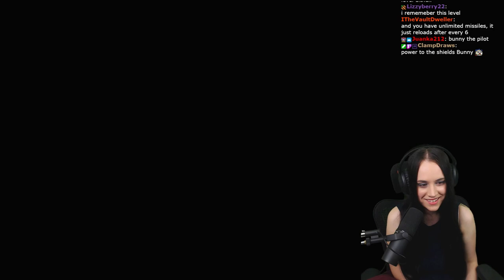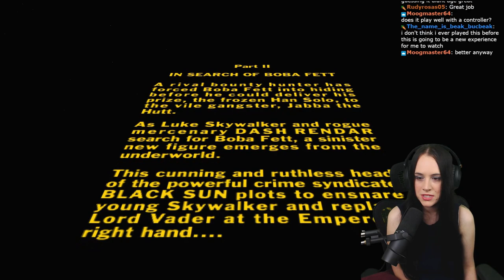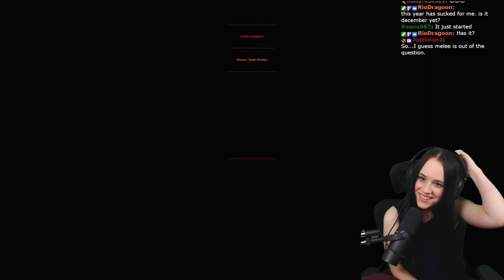GET ME OFF THIS TRAIN - Ord Mantell Junk Yard - Star Wars: Shadows of the Empire - Part 2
Let's play Star Wars: Shadows of the Empire! I originally played this on the Nintendo 64 back around when the game was first released in 1996, and I almost beat it back then, but got stuck on the boss in Xizor's Palace. Now I am returning to get my revenge!

I'm playing the Steam version, which is a bit different from the original version and I had MANY issues with it, which you will see in this playthrough. There are some irritating but funny glitches as well! The footage is recorded live on Twitch and edited for Youtube. If you want to see the full VOD, it will be uploaded to my secondary channel!

0:00 Asteroid Field
05:06 Ord Mantell Junk Yard

In this game we play as Dash Rendar, a smuggler who assists Luke Skywalker and Princess Leia. He pilots a YT-2400 light freighter called The Outrider with his co-pilot, a droid called Leebo.